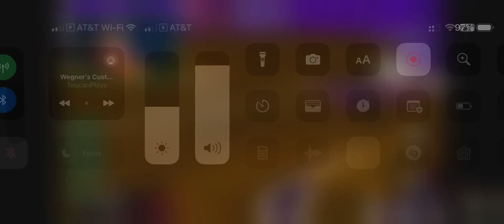My hilarious Freestyle from Toucans live stream!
My computer was lagging so it made for this hilarious freestyle run! Hope you get a good laugh from it!